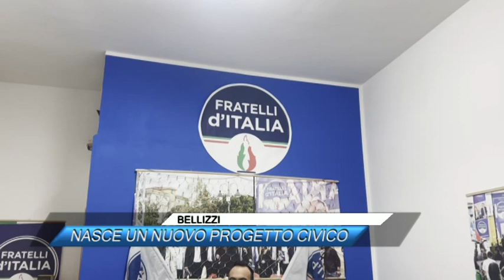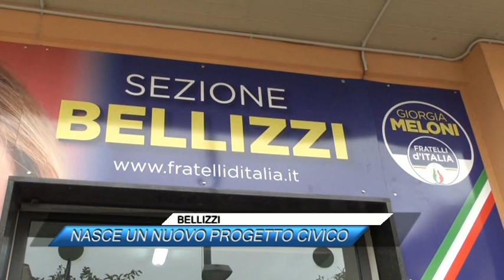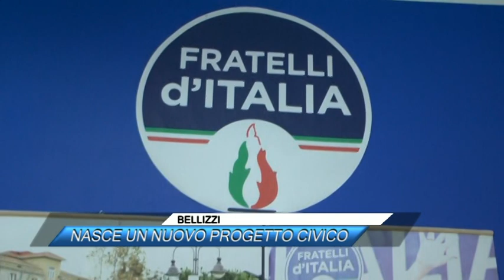✅ BELLIZZI, NASCE UN NUOVO PROGETTO CIVICO |SUD TV 114